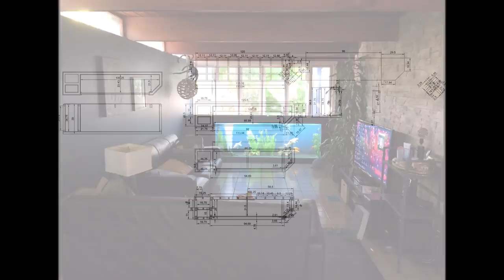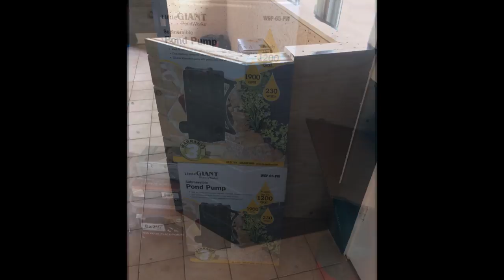Aquarium - Wood & Epoxy & Glass - DIY HomeMade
Water volume : 320 G - 1200 L including filter area
Exterior measures of the whole thing : Length :120 inch. Width : 30 inch. Height : 39 inch.
Weight : Unknow, but the glass alone weighs about 250 pounds
Frame  : 2x3 &  ½ plywood
Beam : 2x4 & ½ plywood
Glass retaining system : 1x1 on both sides
Glass : 24mm (2 x 12mm tempered glass laminated with plastic film in middle)
Waterproofing : 3 to 4 layers of epoxy resin
Filtration system : 2 submersible pumps with 1½ abs pipe and a custom made steanless steel basket fill with filtration media
Vertical exterior finish :  ¾ groove pine stained black
Top exterior finish : ½ plywood opening panels covered with black stain and epoxy.

Time to build : 2 months by evenings and week-ends

Approximate material cost : 500 USD for wood + screw + abs piping, 600 USD for glass including delivery by 2 guys, 350 USD for water pumps, 400 USD for epoxy, 250 USD for lights and air pumps, 300 USD for various pets shop furniture (plants, cleaning tools, etc.), 0 USD for rocks (they were on my yard) and 0 USD for labor. These prices exclude fishs...

Construction mistakes :
1- Sealant around glass : I had to add apparent sealant around the glass by the Inside. To avoid this, I should have take more time during the glass install to apply most effectively the not visible sealant between the inside side of the glass and the inside 1x1 wood retaining furring. In fact, there was few leaks after the first water fill, so I had added the apparent sealant after that. My initial goal was to see no sealant at all around the glass.
2- Epoxy coating : In my video, all the construction process seems almost easy but this is because I skip to show all wasting time put during the epoxy coating job. If the total project tooks me around 8-9 weeks to do, maybe 2-3 weeks was used at the end to reach a correct epoxy finish ready to receive water and fishs. For example, I did few mistakes that I then had to repair like puting silicone sealant at some weak spots between epoxy coats but then realize that the epoxy does not hold over the silicone sealant… So to overcome this situation, I had to find another sealant type which epoxy will hold on, then cover the first sealant with the other sealant, and finaly being able to add my other colored epoxy coats everywhere… One other example : After the first water fill, I found  a bad little plastic smell coming from the water (no way that I could put fish in that water), So after unfilling all the water and sanded a little all the epoxy surface, I had put one final coat of an another type of epoxy. This time, everything was fine with the water….

Filtration system details : My initial goal was to have a system that would require no occasionally vacuum cleaning of the aquarium ground and also a system that would be really easy to operate (more easy to clean than an external fluval filter which I found cause always a mess to open/close and clean media). That said, I am pretty happy of my system because the water exit pipe push all fish waste  (a lot of waste with koi)  to the other side of the aquarium where one of the submersible pump is located. So all the aquarium ground can be cleaned within only 10 to 15 minutes when I start the pumps. Then I am also happy of the system maintenance ease. To clean filtration media, I just have to open the panel on top of the filter part, then dive my hand in the basket to reach dirty filtration media in orther to clean them. So it is easy to operate but it is not miraculous because with my 9 fishs including my 2 koi of about 12-14 inch… the filtration media must be cleaned really often to keep the water as clean as after a water change.